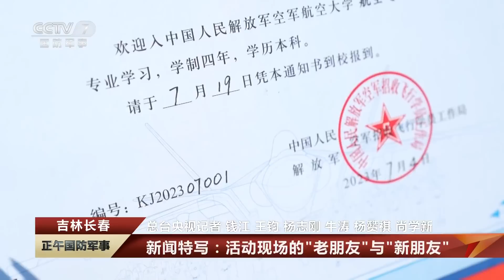直击2023长春航空展·第三天：歼-10S VS 歼-11BS！空战画面太过瘾！歼教-9实战性能全面展示！独家探访“红鹰”飞行表演队！| 军迷天下